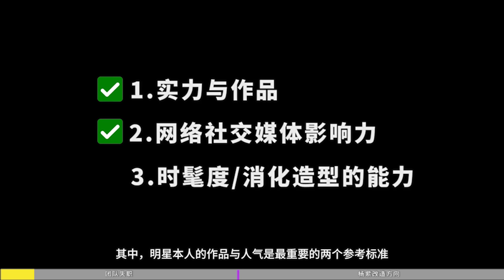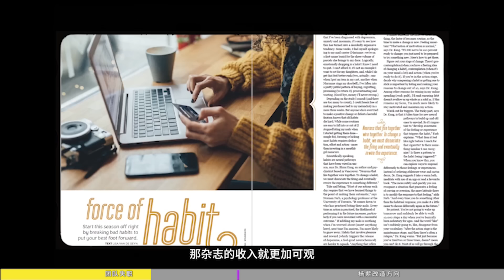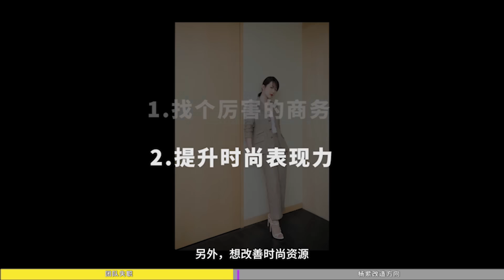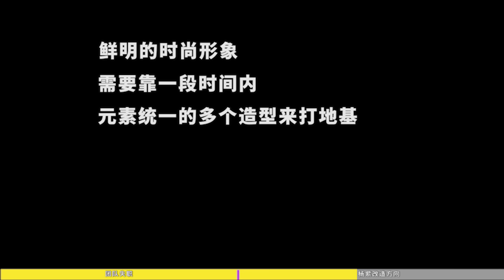頂流童星楊紫，為何不受時尚圈青睞？老天爺賞土吃？| deldel雕雕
楊紫最新巴黎看秀的Valentino look已出爐，因為時間因素很遺憾沒能放進這期影片裡詳細講解。 這個造型，沒有出錯，比起以往進步很多，但也沒有足夠出彩，依然有可以改進的地方。 建議：

1、頭髮要改。 目前她這個look的髮型太小家碧玉了，雖是直發，但是總體呈現的是人畜無害的女大學生氣質，頗有一種要打開改變自己但又不夠堅決之感，這個髮型壓不住Valentino這個look ，適配度不高。

2、換一個體積更大的包。 設計感很強的這款靴子並非修身款，寬大的靴身顯得楊紫的腿更細，所以，這裡需配一個更大的、設計有巧思的包，去與抓眼的靴子相呼應。 目前這個小巧、設計十分常規、缺乏酷颯氣質的手袋，放在這一身look上，很多餘。

這種情況，完全可以選Y/Project的大褶皺包與鞋子搭配（可自行搜圖，真的很搭）。 但，這是華倫天奴的秀，所以做明星造型，真就是難在這裡——品牌可提供的piece就這麼多，如果產品不好看，你還非得挑幾件搭出花兒來。

楊紫身上穿的單品很時髦，但她的髮型和包袋的選擇屬於安全牌，一下子就沖淡了這份時髦，本可以很出彩的look，最終變得“還行，不出錯”， 蠻可惜，繼續加油吧。

訂閱雕雕~ 在這裡你會看到很多有趣的時尚資訊哦！

F O L L O W M E